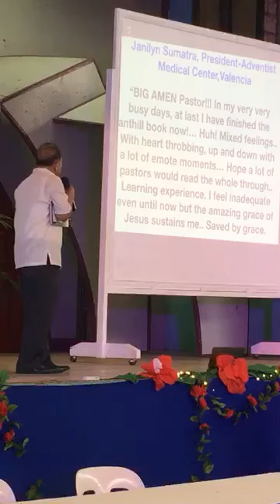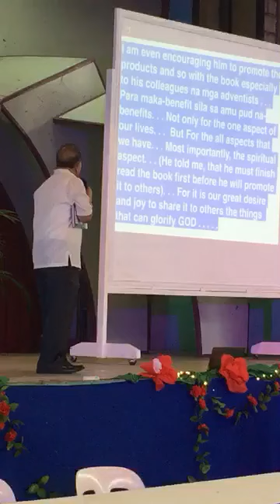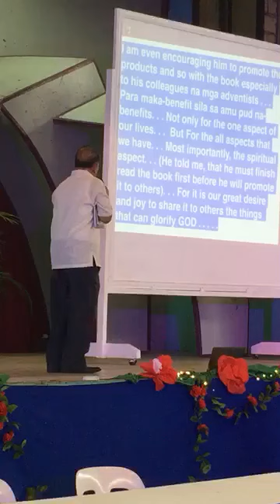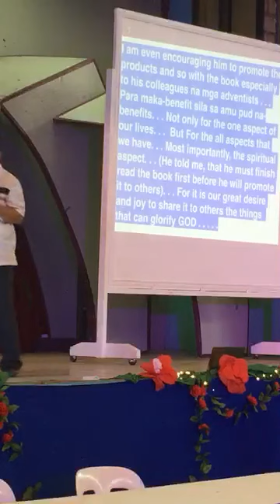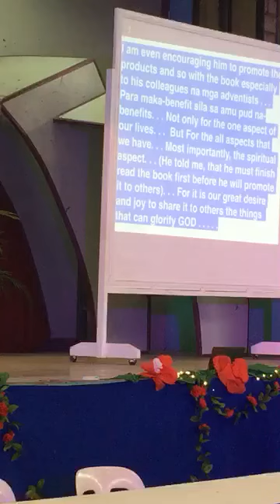PASTOR WENDELL SERRANO